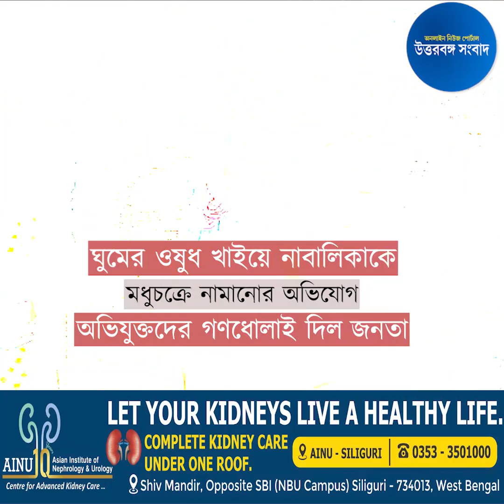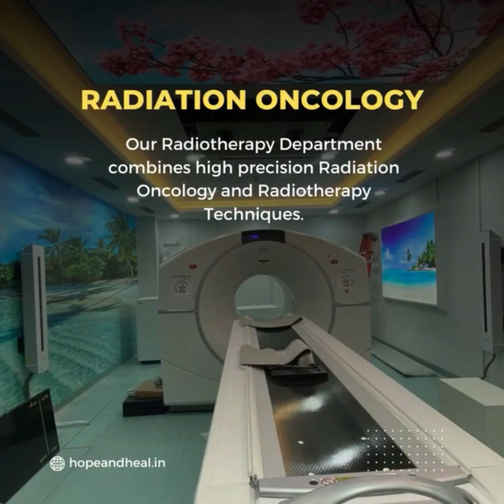ঘুমের ওষুধ খাইয়ে নাবালিকাকে মধুচক্রে নামানোর অভিযোগ; অভিযুক্তদের গণধোলাই দিল জনতা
ঘুমের ওষুধ খাইয়ে নাবালিকাকে দিয়ে রমরমিয়ে চলছিল মধুচক্র। আর এই মধুচক্র চালানোর নেপথ্যে কলকাঠি নাড়তেন দুই মহিলা। অভিযোগ প্রকাশ্যে আসতেই দুই মহিলাকে ধরে গণধোলাই দিয়ে চুল কেটে নেয় বাগডোগরা এলাকার বাসিন্দারা। ঘটনার তদন্তে নেমে পুলিশ জানতে পেরেছেন নাবালিকার বয়স ১৩ বছর।